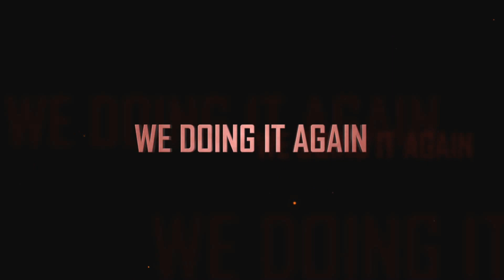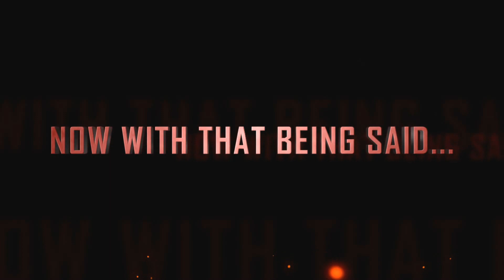L-BLOCK PROMOTIONS PRESENTS: LBLOCKPCB2 4.27.13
L-BLOCK PROMOTIONS PRESENTS: LBLOCKPCB2: I BET U WON'T TURN UP! APRIL 27, 2013 AT SHUCKUMS IN PANAMA CITY BEACH!